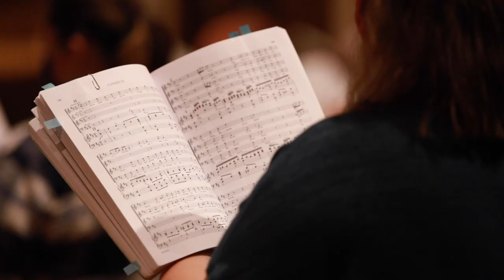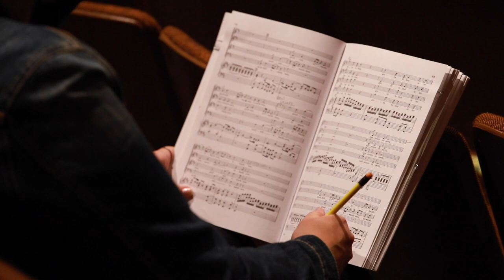Beyond the Classroom: Multiple majors, one choir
Students of various academic backgrounds come together to create a unified voice as the Hanover College Concert Choir. The choir’s latest endeavor includes the commissioning of “Roots” by Ola Gjeilo. In recent years, the choir has performed at churches throughout Indiana and Kentucky, traveled overseas to tour in Bulgaria and shared their knowledge of music with audiences of all sizes.

Prospective students can apply for a $1,500 music scholarship.